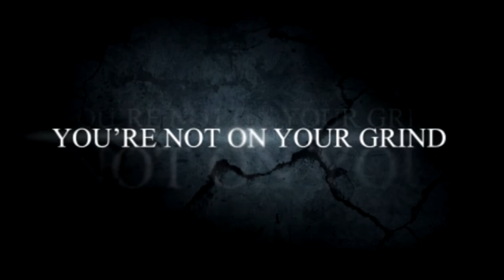Maurice VLOG KKK @ Palace II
Marice VLOG KKK @ Palace II
Fuck a Rap Name